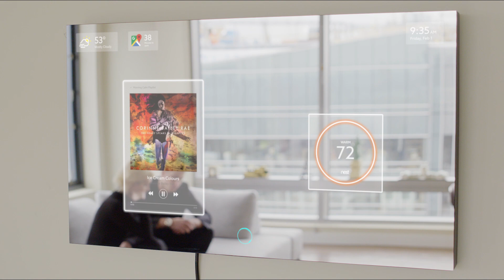Kickstarter : Ayi AI-Powered Smart Mirror for your home.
Meet your new personal assistant. The world's most visually stunning AI-Powered Smart Mirror, for your home.